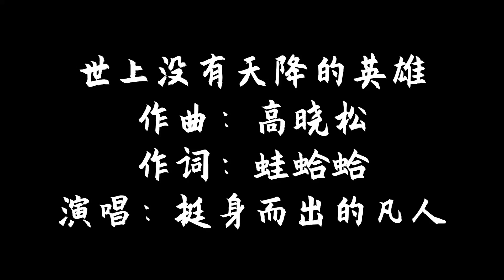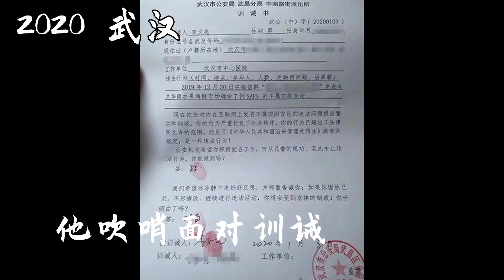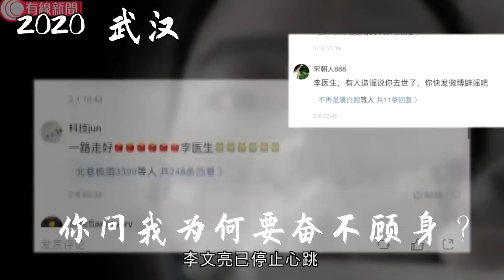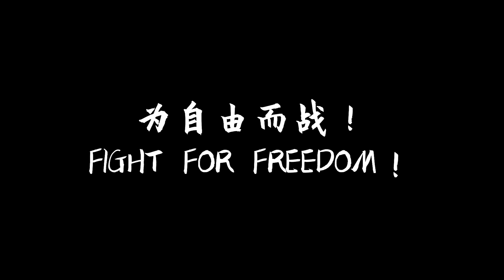【反贼金曲】世上没有天降的英雄（原曲：生活不止眼前的苟且）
Why?It's my duty!

不會吧？不會吧？不會還有人沒進telegram群吧？🐸👇🏻

【辱包/乳包】整活

【辱包/乳包】西朝鮮/習朝鮮的紅色歌曲

【辱包/乳包】西朝鮮/習朝鮮的黃色歌曲

【辱包/乳包/膜包】紅黃歌合戰|紅黃歌會

【辱包】香港國安法版《加速主義好》| 總加速師習近平|NMSL song